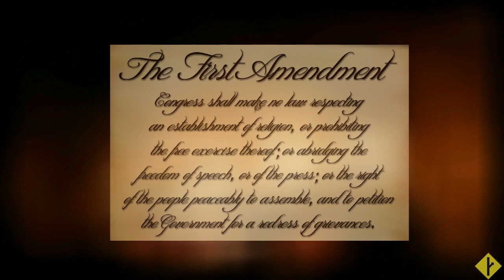Соцсети заставят выбрать стул?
Серьёзные люди почувствовали, что игра идёт нечестно.
Возможно, эпоха правового лимбо закончится.